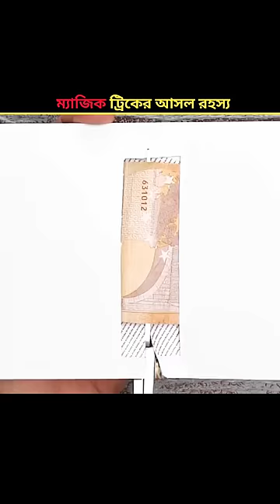ম্যাজিক ট্রিক এর আসল রহস্য [পার্ট- 8]😱|| Reality of magic trick Bengla || Mr. Sujay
Cradit :- 5 Minute Crafts

~Mr. Sujay